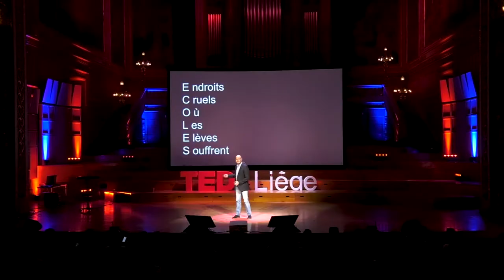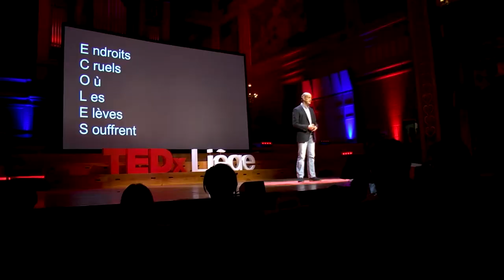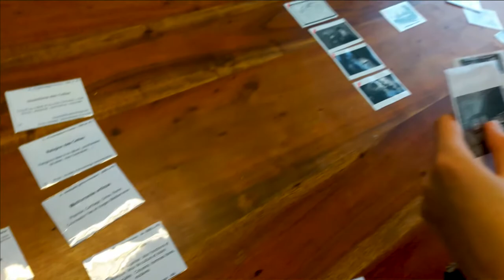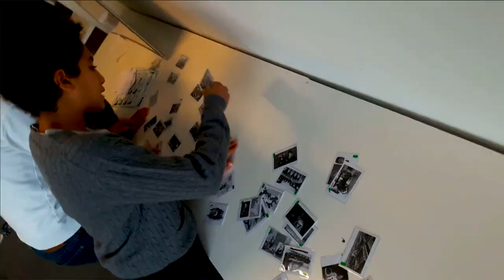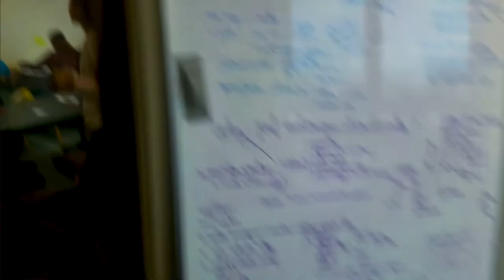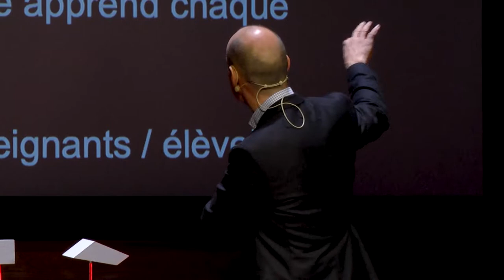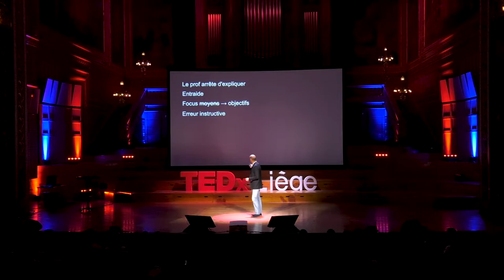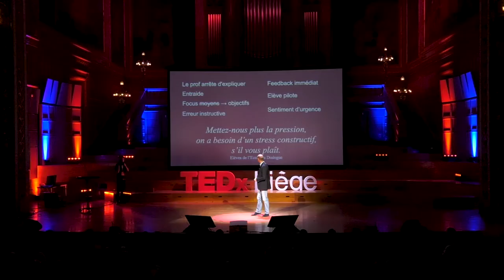Ensemble, construisons l’école du futur ! | John Rizzo | TEDxLiège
Ensemble, construisons l’école du futur !  After 20 years of experience in educational innovation for professional IT professionals, he sold his business in 2012. Since then, he has contributed to the transformation of our school system. He became a primary teacher to experiment and refine with children, the innovations thought for adults during his career. His book « Save the school? » relates these experiences. It is now helping traditional schools to transform themselves. His specialty is the differentiation of large groups where everyone evolves at their own pace. In other words, how to do more and better, with less. This talk was given at a TEDx event using the TED conference format but independently organized by a local community.